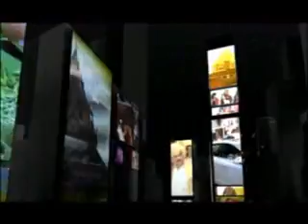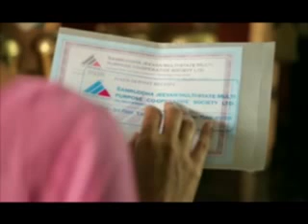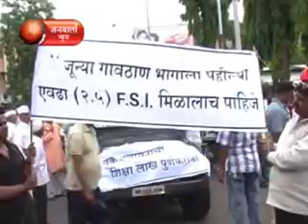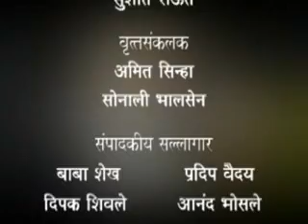JANWARTA NEWS 14 JUNE 13